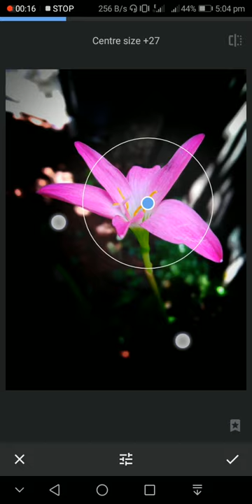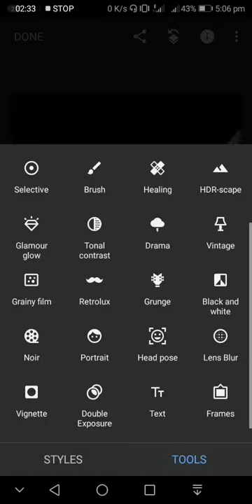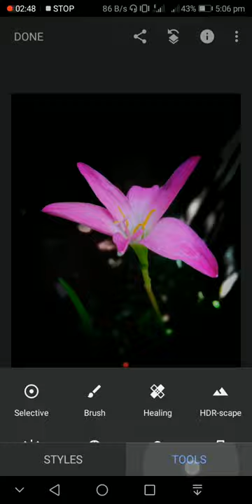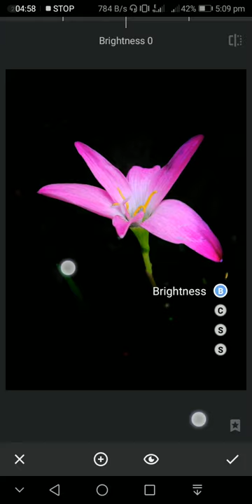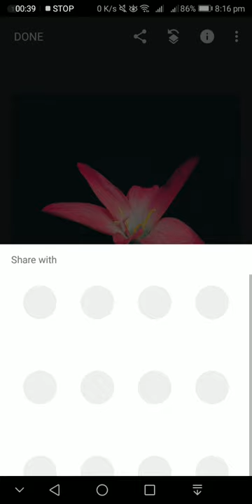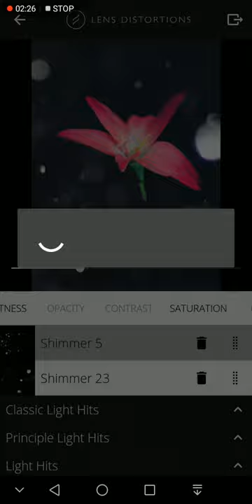How to blur background in Snapseed 2020 Tutorial | hidden methode editing | bokeh | dslr photo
• Clicked: Huawei Y7 by Manula Mapalagama.
• Edit: Snapseed & Lens Distrotion (LD) by Manula Mapalagama.

how to make background blur in snapseed - How to make background blur in Snapseed 2018 | Tutorial 02 | Sabirtech pro видео онлайн - kraspromt 4 days ago - Check out tutorial with screenshots how to blur background in Snapseed How to blur background without photoshop
Discover how to blur background on iPhone camera for stunning results

Editing apps, snapseed blur tool, snapseed blur background, snapseed, snapseed for android friends today i'm showing on this video how to blur image background like dslr & you can do it on both of device (android & ios).
in this video i will show you that how you can blur background on snapseed... how to blur baground like a pro using snapseed and toolwiz | android | iphone | 2min tutorial.

how to blur image background like dslr with snapseed app & editing tutorial (android & ios).
how to blur the background in snapseed.

snapseed blur background change ¶ dslr photo ¶ snapseed new best photo editing tutorial. snapseed blur background change ¶ dslr photo¶ snapseed with ar creation.
 background in snapseed in hindi · how to make background blur in snapseed · blur background snapseed · snapseed blur background · snapseed blur backg
 Check out tutorial with screenshots how to blur background in Snapseed Title : How to blur background without Photoshop

 How to blur objects in youtube video Pam Pam, You Youtube, Blur, Objects

See More · Discover how to blur background on iPhone camera for stunning results Snapseed Blur Background change Editing || Snapseed se photo editing · Tc Editing Zone

hi buddy's i'm raz and today i showing on this video how to blur image background like dslr & editing tutorial | many people are using snapseed but they are don't no how to use this app .

in this video i'm going to show that how to blur photo background with snapseed | snapseed photo editing tutorial malayalam..

how to blur baground like a pro using snapseed and toolwiz | android | iphone | 2min tutorial...
snapseed blur background change ¶ dslr photo ¶ snapseed new best photo editing tutorial.. bestedit How To Make Background Blur In Snapseed
How To Blur Background In Snapseed 2018 || Snapseed Easy Editing Tips || Snapseed Tutorial 2018

 How to blur background without Photoshop

 How to blur objects in youtube video

Snapseed blur background Change Dslr Photo Snapse play_arrow

Focus effect, How to blur background of a picture, How To Blur Background with Snapseed app, Snapseed edit, Snapseed blur background, snapseed tricks.
Snapseed blur background change ¶ dslr photo¶ snapseed with ar creation · joe rogan experience #1411 - robert downey jr.
Snapseed Blur Background 2020 | EDIT LIKE A PRO IN 3 STEPS | Add Blur | Fashion | Android| iPhone.
Snapseed Blur Background Effect Tutorial | How to Edit Blur Background in Sanapseed App.
Snapseed blur background photo editing tutorial-snapseed editing(snapseed blur effect).
Lightroom colour crrection & snapseed blur background effect editing 2020 new edit awesome colour.